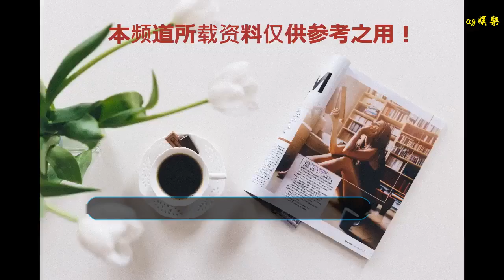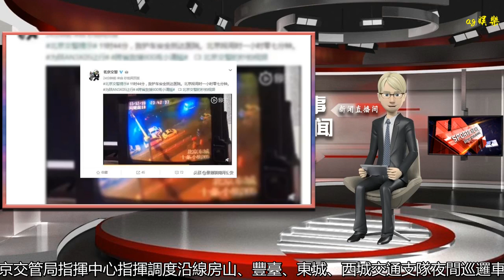三地接力，“巴掌寶寶”安全轉院至北京，祝福她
谢谢！

    歡迎大家閱讀“景德鎮南河公安”頭條號。如果您喜歡本頭條號發布的文章，還可點擊左上角關注我的頭條號，每天都有精彩文章推薦。12月13日下午14時左右，一條轉發擴散的消息牽動了所有人的心。25周早產兒小清媱，出生時僅有800克，被大家稱為“巴掌寶寶”，因感染罕見病菌，情況危急，急需從鄭州轉院北京。考慮孩子的身體原因，全程需要供氧和無菌環境，采用了專業救護車進行運送。13日15時30分，救護車從河南鄭州出發，沿京港澳高速一路向北，穿過河北，直奔北京。跨越三地，時間就是生命，一場與時間賽跑的求生之路，開始了！河南高速交警第一時間為救護車開通“應急綠色通道”，提前與河北、北京做好線路對接，境內全程警車保通護送。17時45分，救護車順利通過京港澳高速豫冀省界站，進入河北境內，河北高速交警繼續接力。為保障在最短的時間內護送小清媱轉院抵京，河北交警總隊指揮中心統籌指揮，前線高速交警提前到位，準備救護車油料，隨時接力。帶道警車根據小清媱的身體情況，控制車速，實時通報，河北高速交警也在微博上不間斷向廣大關心孩子情況的網友們，直播急救車過境情況。22時49分，救護車順利過境河北，通過涿州主線，進入北京。北京交管局指揮中心指揮調度沿線房山、豐臺、東城、西城交通支隊夜間巡邏車組，采取“接力帶路”方式，護送救護車前往醫院。整個北京段僅用時1小時7分。在護送“小清媱”跨省轉院的過程中，微博等社交媒體平臺實時跟蹤報道，迅速擴散相關信息并得到數以千萬計的關注。▽▽▽中國交通頻道派出多路記者，關注“巴掌寶寶”的轉院進京之路，通過在線直播，實時向公眾傳遞最新信息。23時44分，一場700公里的生命接力，歷經8小時44分鐘的車程，在交警、媒體和廣大網友的協助下，小清媱帶著一路上叔叔阿姨的祝福與愛平安而順利地抵達醫院。小清媱，加油! 我們等你長大看這美好世界。
    來源 | 部分圖文轉自中國交通頻道
    轉自 | 公安部交通管理微發布